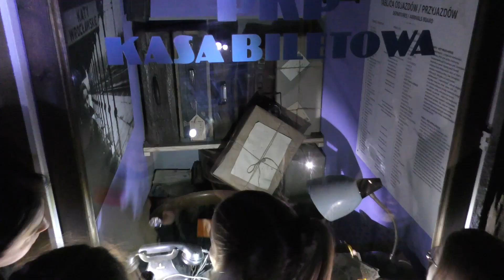"Straszny listopadowy wieczór" w Regionalnej Izbie Pamięci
Ciemne korytarze, cienie snujące się w półmroku, ożywające obrazy i mnóstwo zagadek do rozwikłania.
Takie "strrrrraszne" atrakcje czekały na śmiałków biorących udział w strasznym, listopadowym wieczorze w naszej Izbie Pamięci. Zobaczcie, jacy byli dzielni i jak wspólnie spędziliśmy czas.